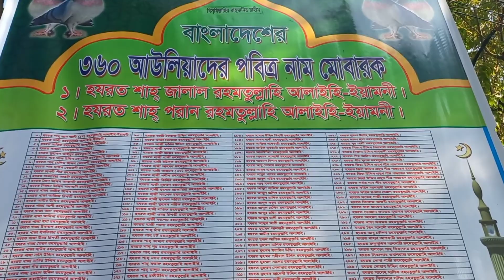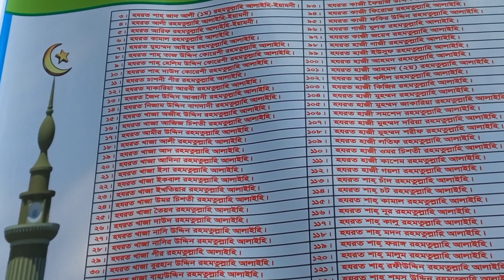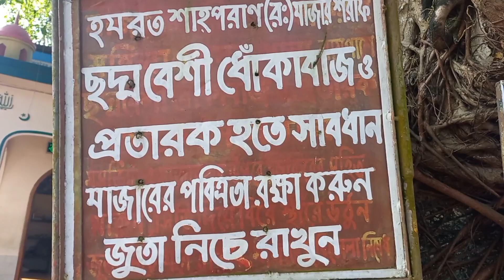হযরত সৈয়দ শাহ পরান রাঃ মাজার শরিফ। খাদিম পাড়া সিলেট। Rahman Belal Vlogs।।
Shah Paran was the son of Shah Jalal's sister. He was born in Hadramaut, Yemen, and was one of the 360 ​​Auliya of Shahjalal. He came to India in 1303 with his uncle Shah Jalal. From there he came to Sylhet. The old men of Shah Paran Rah were originally residents of Bokhari town. He lived in Samarkand and later in Turkey to preach. Shah Paran lost his father at the age of 11